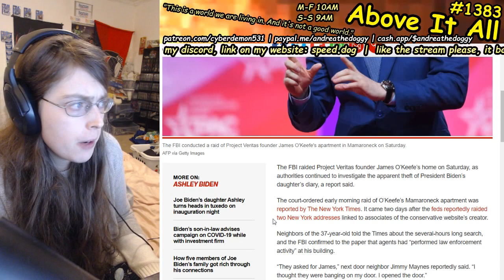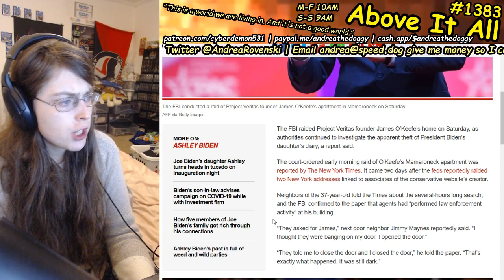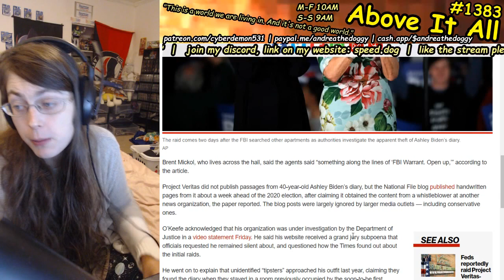Project Veritas Guy Gets Raided By FBI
Send me money to help me eat tomorrow!